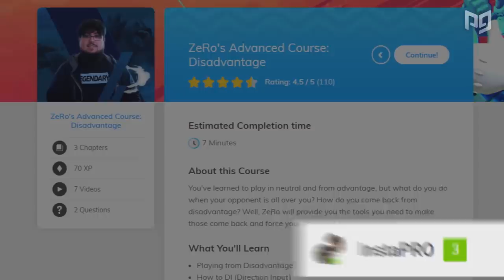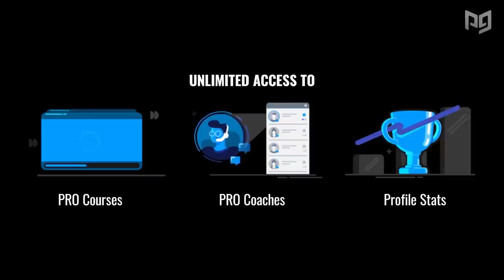The Story of MKLeo: The Undisputed Best in Smash Ultimate